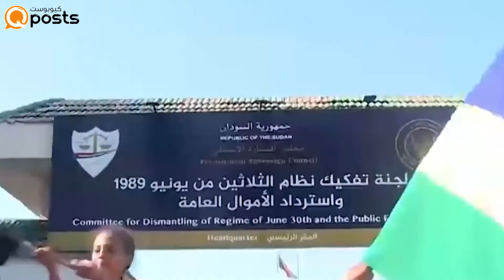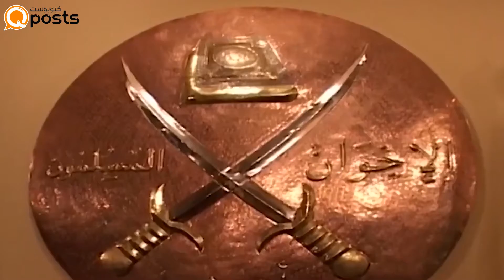استثمارات جماعة الإخوان المسلمين في إفريقيا في طريقها إلى الزوال